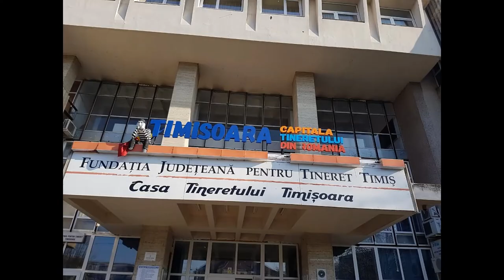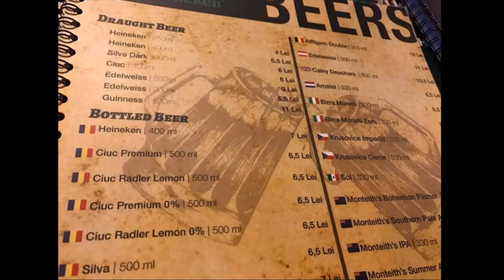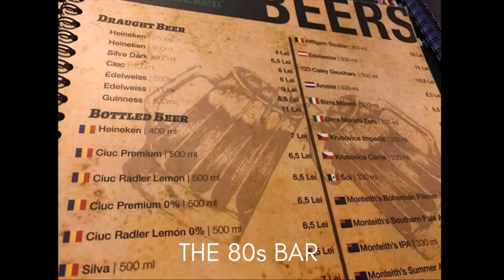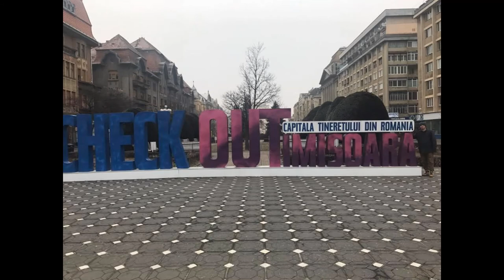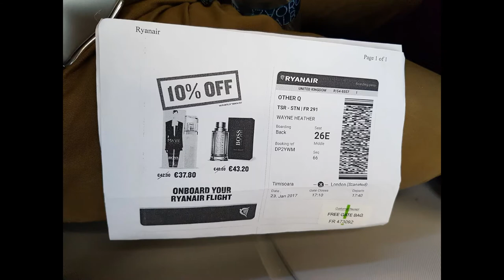TIMISOARA, ROMANIA VLOG JAN 2017 | CASA TINERETULUI, THE 80s BAR & ORTHODOX METROPOLITAN CATHEDRAL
Here is our vlog from our trip to Timisoara in Romania, in January 2017. That year we both decided that we would both book a weekend trip as a Christmas gift for each other somewhere in Europe. I (Jessica) booked Lithuania and Wayne booked Timisoara, Romania.

We stayed in an old conference building, that had converted one of its unused floors into hotel, named Casa Tineretului. Next to the hotel was a little bar named the 80s bar, they had a great selection of alcohol for you to purchase and enjoy. We explored the main square Piața Victoriei, where we had the opportunity to visit the stunning Orthodox Metropolitan Cathedral, which was free to enter during the day time. We ventured further into Timisoara via bus to the local newly built shopping mall, Timisoara Shopping City, where we caught a film at the Cinema City (films were in English language with Romanian subtitles).
Overall, Timisoara was a very beautiful and welcoming place to visit away from the hustle and bustle of the usual capital cities that we visit.

We will post every Sunday evening at 6 pm. We both hope that you thoroughly enjoy our channel.. Holiday With The Heathers

Keep safe, stay home & enjoy You Tube!

Love
Jess & Wayne
xxx